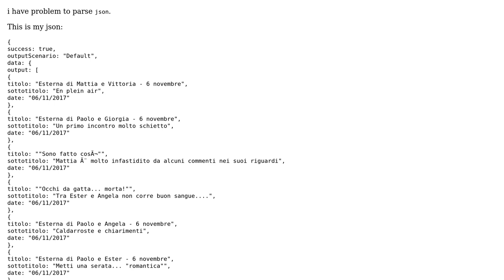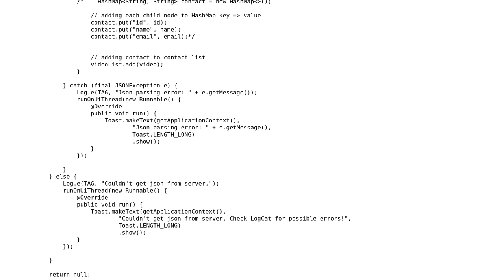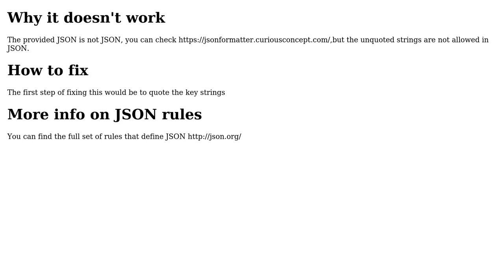Unable to parse JSON? (2 Solutions!!)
Unable to parse JSON?

With thanks & praise to God, and with thanks to the many people who have made this project possible! | Content (except music & images) licensed under CC BY-SA | Music | Images & others | With thanks to user Sisso user jrtapsell user Cianotico and the Stack Exchange Network Trademarks are property of their respective owners. You are responsible for your own actions.